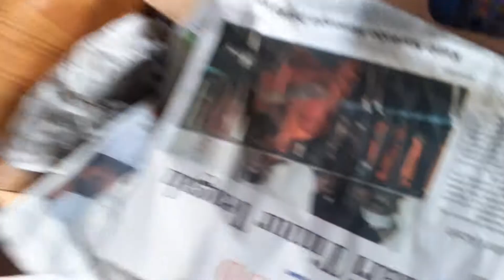yg mau order mangga harum manis silahkan ke tempat bg zakaria aceh ya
zakaria aceh group.distributor utama buah buahan langka dan segar kota duri riau